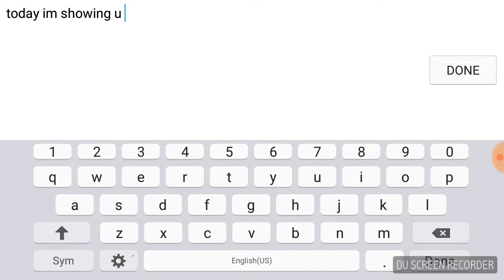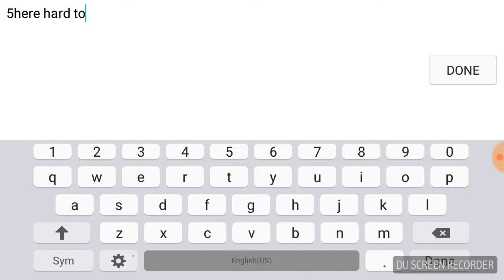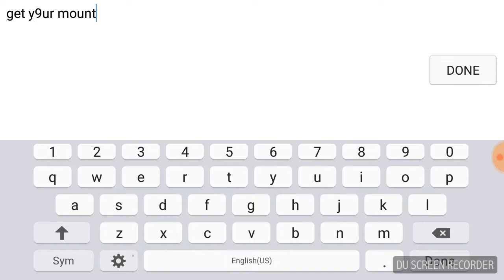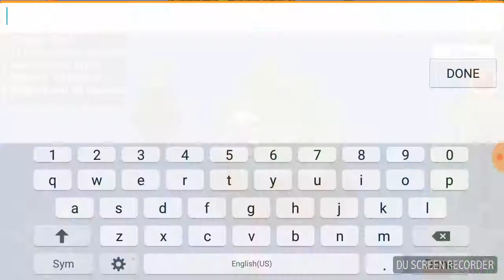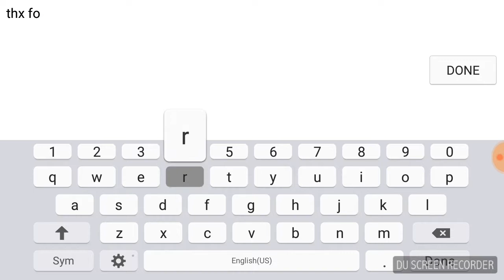How to use lasso